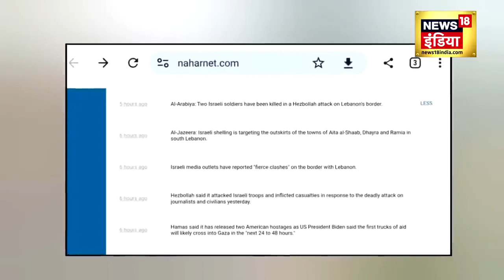Israel Hamas War: Hamas के आतंकियों को मार देगा Israel? | Gaza Patti Tunnel | Virus | N18V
इज़राइल और हमास के बीच चल रही जंग में हमास सुरंगों का इस्तेमाल कर रहा है। लेकिन अब ये सुरंग वाली चाल ही हमास के आतंकियों को उल्टी पड़ रही है. सुरंग में ही वो मर रहे हैं और कारण हैरान करने वाला है

Hamas is using tunnels in the ongoing war between Israel and Hamas. But now this tunnel trick is backfiring for Hamas terrorists. They are dying in the tunnel itself and the reason is surprising